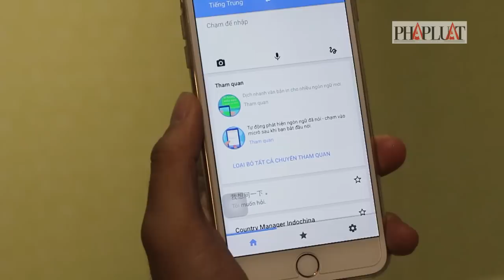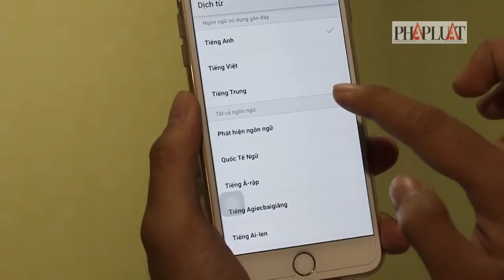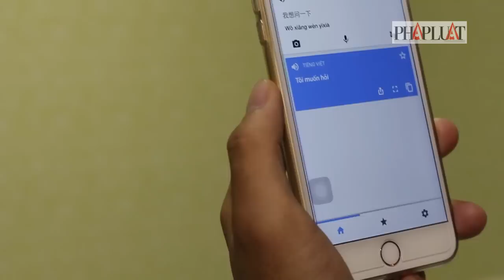Google dịch: Đi du lịch không sợ lạc đường